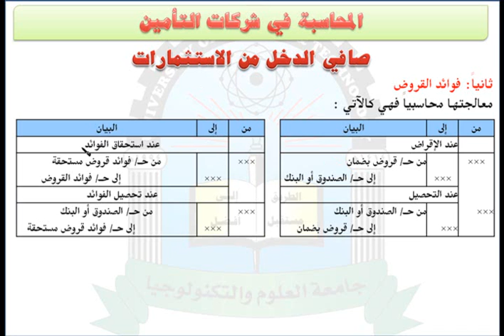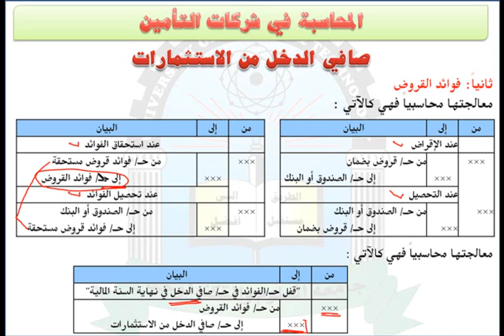الوحدة التاسعة (فوائد القروض)- مقرر محاسبة المنشآت المالية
مقرر محاسبة المنشآت المالية